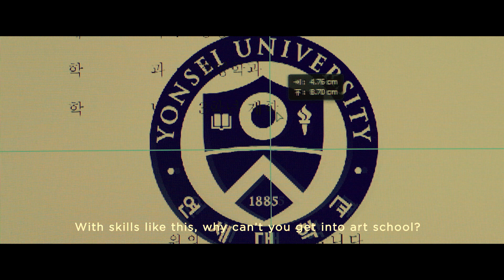Parasite | Gisaengchung | Song Kang-ho | Lee Sun-kyun | Choi Woo-sik | Bong Joon Ho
Parasite
Parasite  Movie
Parasite Trailer
Parasite Review
Gisaengchung
Gisaengchung  Movie
Gisaengchung Trailer
Gisaengchung Review